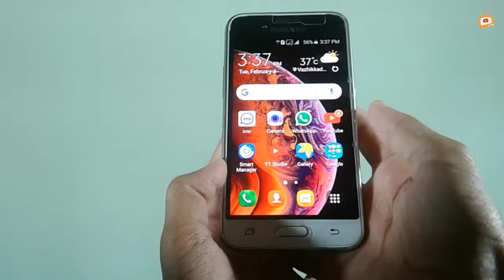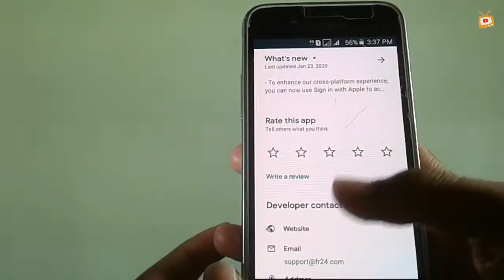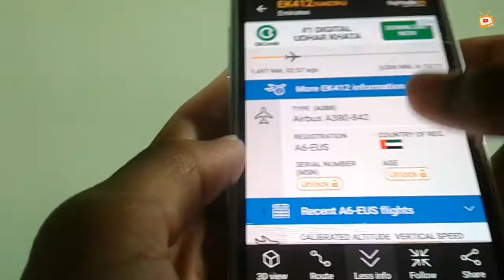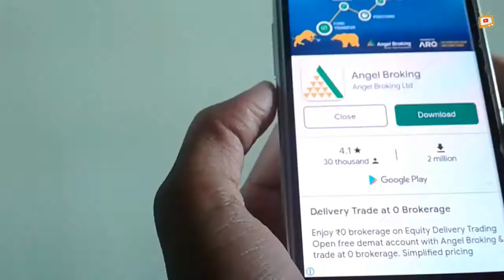✈വീടിനു മുകളിലൂടെ പോവുന്ന FLIGHTS TRACK ചെയ്യാം...✈| HOW TO TRACK AEROPLANE in Malayalam...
I WIL UPLOUD VIDEO DAILY 7:30 PM

VIDEOS MAY BE :- ( TECH RELATED,  ENTERTAINMENT,  VLOG, EDUCATIONAL, TRICKS & TIPS, GAMEING, NEWS, CHALLENG, ECT... )